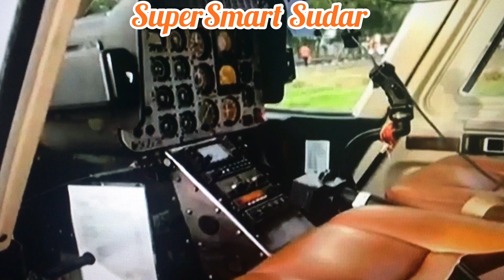Helicopter ride at Madurai 2021 Dec18-22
Helicopter ride at Madurai
Here I have shared the information about upcoming Helicopter ride at Madurai. I have just shared the info to reach maximum people so that they can make use of it.

Follow @lemuriaindia

Details:
Lemuria - The Perfect Holiday Maker
Greetings from Lemuria!
Taking a Helicopter ride of the city of temple is a privilege that few get enjoy... The copter is going to occupy Madurai sky from 18-22 Dec 2021. The cost of the ride is Rs.5000 inclusive of GST which includes 5 points in the sky with bird's view.The journey begin @Vaigai Engineering College, *Therkkutheru*Melur Road from 10:00 am – 18:00 hrs. Please support us to disseminate this info to your known circle to revive Tourism industry boost us to bounce back.
 Anticipating your support!
Thanks n Regards
Lenin & Lemuria Team
Hi Friends, This channel will entertain and educate you for sure.